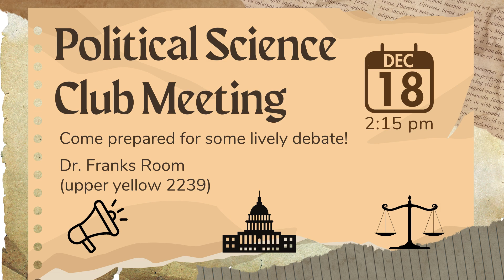East Hamilton High School - Otis in the AM - 12/18